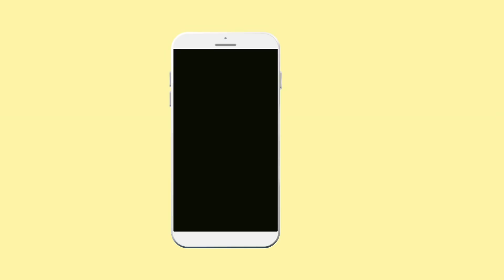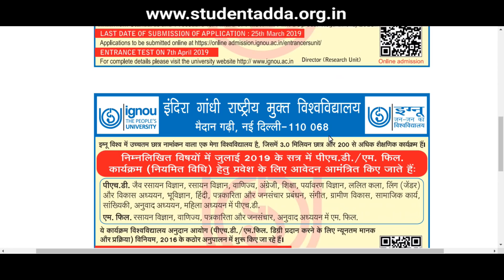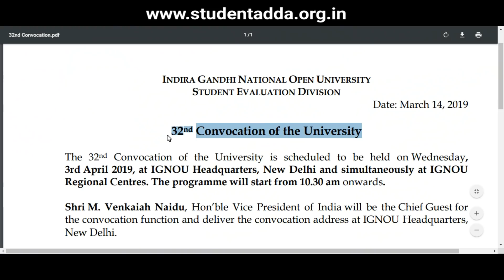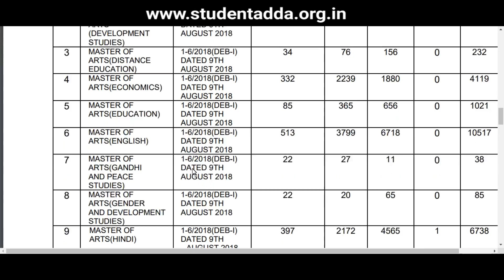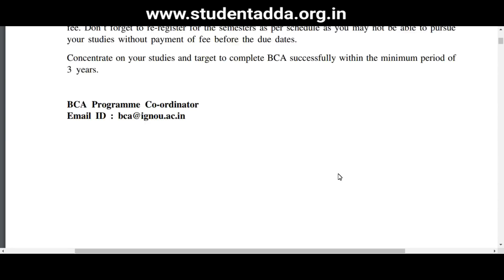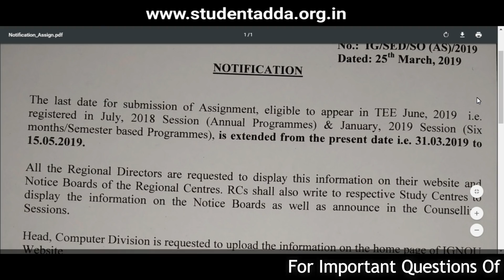IGNOU March Month All Important Updates | Convocation,Exam Form, Assignments and Many More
In this Video I am going to tell you about IGNOU All Important Updates Of March Month like Re-Registration,Exam Form, Convocation,Assignments Submission Last Date and M.Phil/Ph.d Admit Card.

FOLLOW NOW!!!